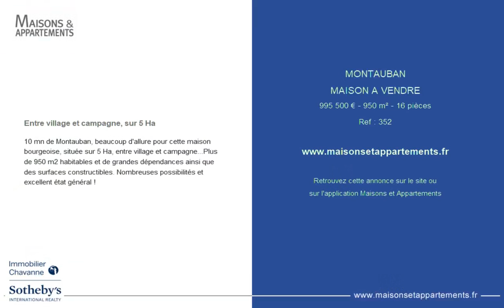MONTAUBAN - MAISON A VENDRE - 995 500 € - 950 m² - 16 pièce(s)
Référence : 352

Entre village et campagne, sur 5 Ha

10 mn de Montauban, beaucoup d'allure pour cette maison bourgeoise, située sur 5 Ha, entre village et campagne...Plus de 950 m2 habitables et de grandes dépendances ainsi que des surfaces constructibles. Nombreuses possibilités et excellent état général !

|2276580|